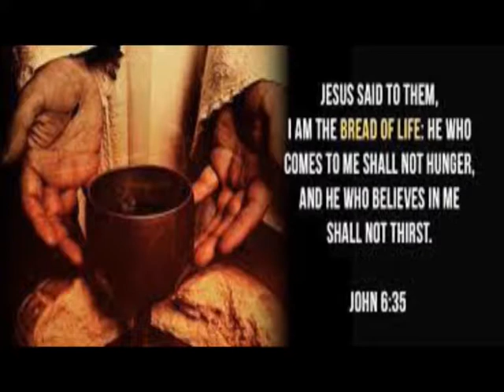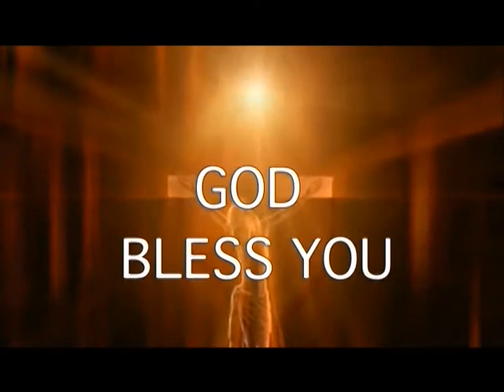Blessings of the New Covenant [Part-1] By Sis. Jacintha Rani @SubhavaarthaTv. Dt: [19-09-20]